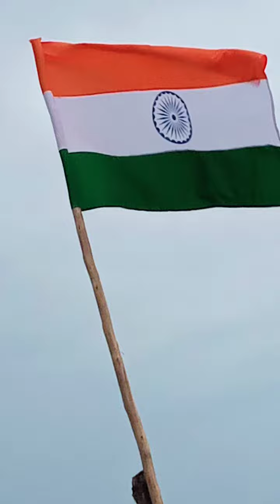har Ghar tirangajay hind Jai bharat 🇮🇳🇮🇳my home tirnaga shareinvitation doston ap bhi lgaye tiranga